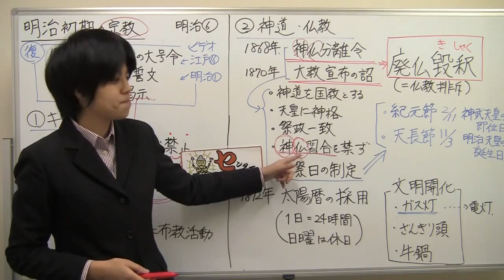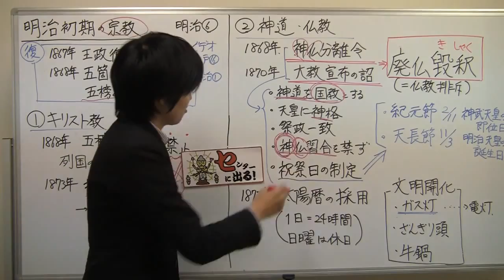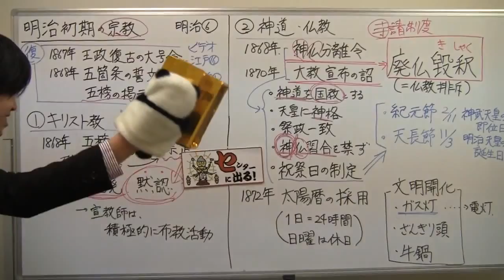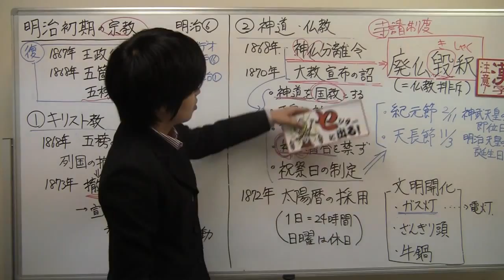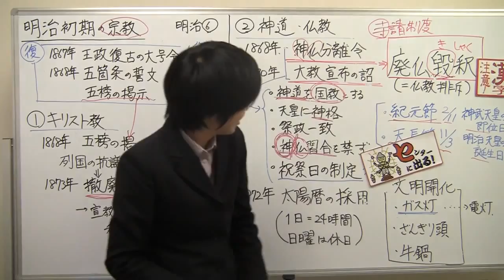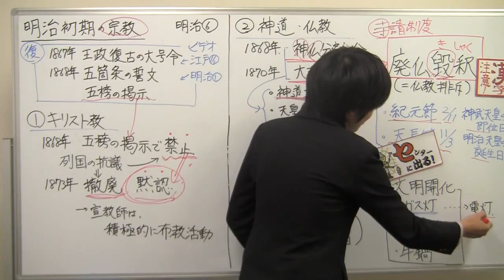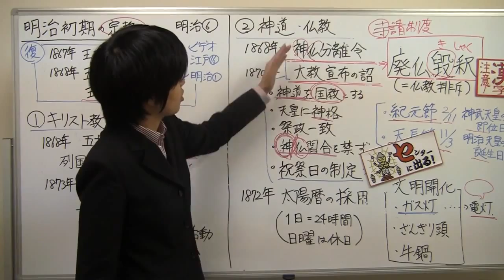【日本史】明治6 明治初期の宗教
明治6 明治初期の宗教
（ぱんだの日本史、ぱんだの特別授業、センター試験の勉強法、覚え方、解き方、定期テスト対策、神仏分離令、廃仏毀釈、大教宣布の詔、紀元節、天長節、太陽暦、ガス灯、ざんぎり頭、牛鍋、文明開化、五傍の掲示）